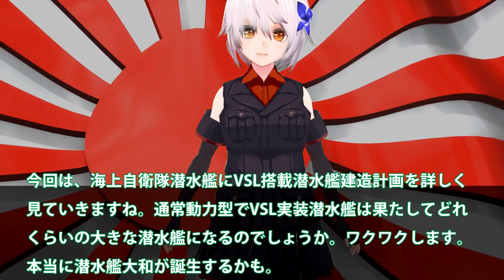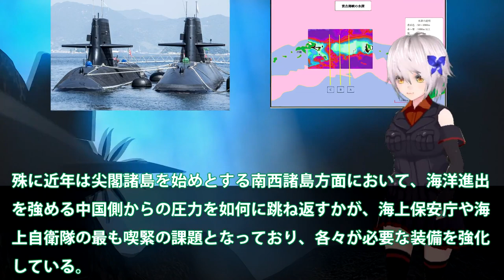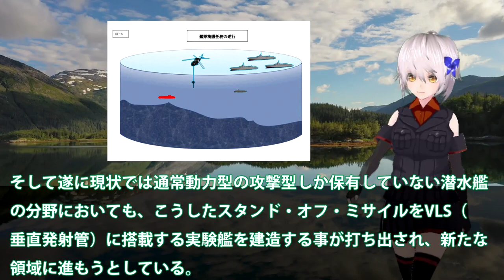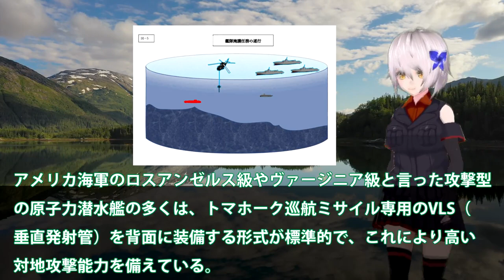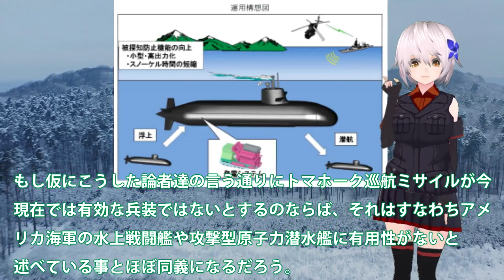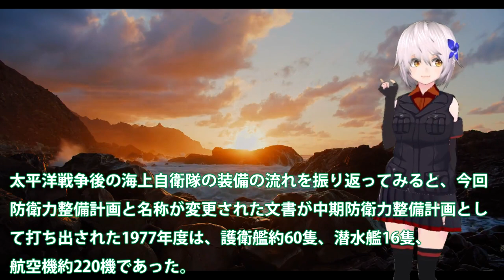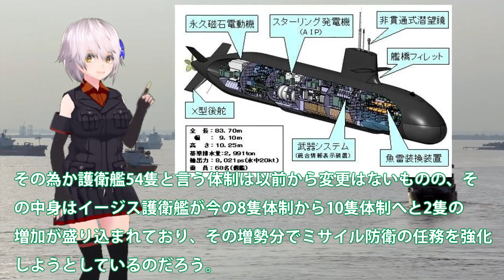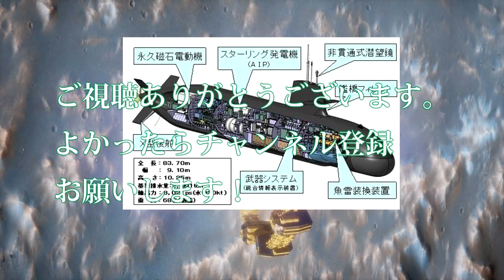海自潜水艦静粛性世界一に！VSL搭載潜水艦建造で国連恐れた？潜航深度900で見えた新たな領域に・・・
引用・転載「出典：海上自衛隊ホームページ」
引用・転載「出典：航空自衛隊ホームページ」
引用・転載「出典：陸上自衛隊ホームページ」

韓国「わが軍の潜水艦は日本の最新鋭潜水艦たいげい型より、はるかに優秀だ！」日本「・・・」